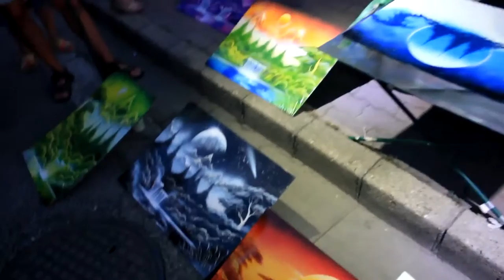Lukov dvor 244 Malovanie sprayom-sprayart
Klokočínsky jarmok je už tradičné podujatie na konci augusta, ktoré sa koná na sídlisko Klokočina pri Nitre.tento rok som tam stretol zaujímavú slečnu, ktorá vie takto pekne malovať obrazy sprayom.Na prvý pohlad si človek myslí, že je to vytlačené  a vytvorené na pc, ale máte možnosť vidieť, že je to ozaj robené takto ručne. Ja som si dal namalovať tento, ktorý je na videu a mám ho už doma.Ešte ho dám zarámovať.
Kontakt na tú maliarku je